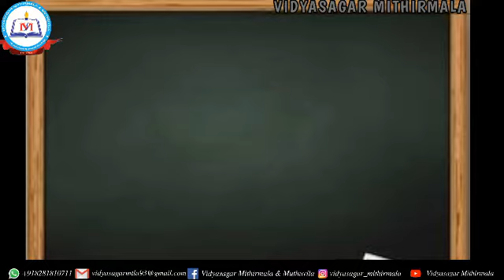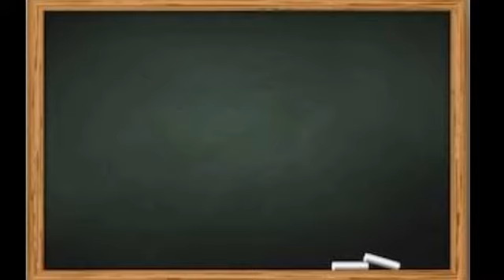India: Location| Plus One | Geography